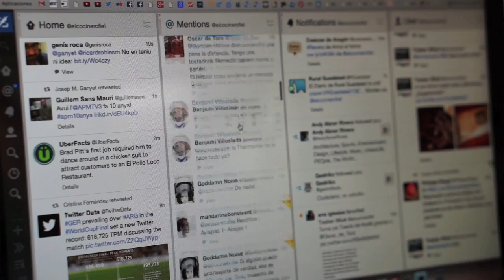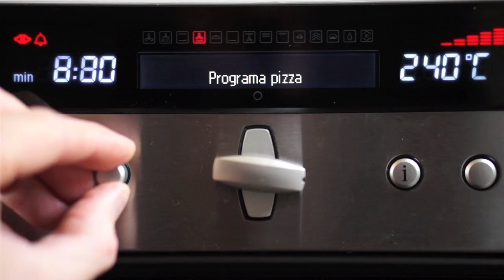COMO TOSTAR CAFÉ EN CASA